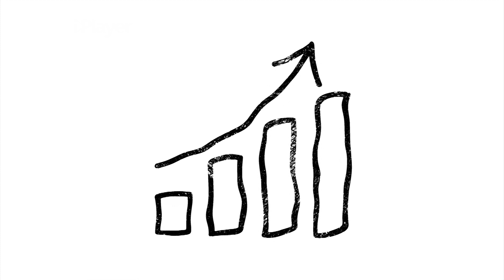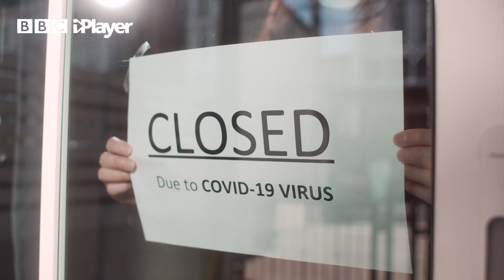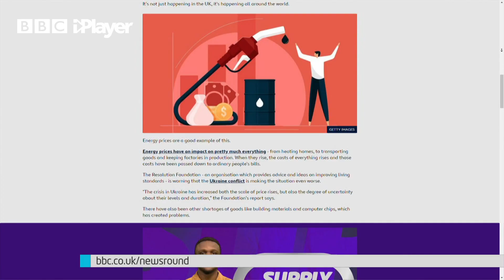What is the COST OF LIVING Crisis? | Newsround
We got the money saving expert Martin Lewis @moneysavingexpert to help us explain this! You've probably heard people talking about a 'cost of living' crisis and the problems it is causing recently.

But what does it actually mean?

Well, it's basically about the price of things around the world and how much money people have to spend on the things that they need - like food, fuel and family life.

For a variety of reasons prices are going up and, although governments say they are trying to take action to make things easier, for many people it means that tough choices are having to be made about how to spend their money.

Why are prices going up?

The rising cost of things is known as inflation.

That's when, over time, prices rise and how much you can buy with your money falls, so people demand to be paid more in wages, which means it costs companies more to pay people to make things, which then pushes up how much they cost to make and the prices rise... and so on.

The effects can be seen in lots of things including rising energy prices, rising food prices, strikes by train staff, fuel protests by drivers and even problems at airports.

It's not just happening in the UK, it's happening all around the world.

Energy prices are a good example of this.

Energy prices have an impact on pretty much everything - from heating homes, to transporting goods and keeping factories in production. When they rise, the costs of everything rises and those costs have been passed down to ordinary people's bills.

The Resolution Foundation - an organisation which provides advice and ideas on improving living standards - is warning that the Ukraine conflict is making the situation even worse.

"The crisis in Ukraine has increased both the scale of price rises, but also the degree of uncertainty about their levels and duration," the Foundation's report says.

There have also been other shortages of goods like building materials and computer chips, which has created problems.

Businesses are are passing on these extra costs - higher energy, petrol and transport bills - to customers.

Since the coronavirus pandemic and the UK leaving the European Union, some companies have struggled to recruit people for certain jobs and they have offered higher wages to attract them - however, the cost of these increased wages has been passed down to the customer too.

All of these factors play into the same result - prices going up.

'Struggles'
People struggling with the soaring cost of living are cutting back on food and car journeys to save money, according to a BBC-commissioned survey in June 2022.

More than half (56%) of the 4,011 people asked had bought fewer groceries, and the same proportion had skipped meals.

Many people have cut spending on clothes and socialising too.

So what's the problem?
Well, as prices go up, not everyone's pay or benefits are going up at the same time or by the same amount.

If someone's pay or benefits aren't going up at the same time as prices, then the money in their pocket doesn't go as far and buying things gets harder.

The same also goes for places like schools who find the money they have to spend doesn't buy them as much stuff as it used to.

The worry for governments and charities is that it means more people not being able to turn the heating on as much as they'd like, eat as healthily as they might, and having to go to charities or foodbanks for help.

The UK's Office for National Statistics found that half of adults it surveyed said they had bought less food in the last fortnight due to higher prices.

Asda and Tesco have also reported customers cutting back on how much they buy.

What is being done to help?

The UK government has made various announcements about the help it is offering but many charities say what's being done isn't enough to help those that need it most and there have been warnings that prices could keep rising.